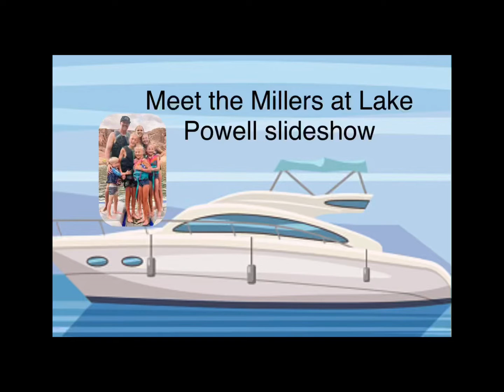Meet the Miller at Lake Powell slideshow